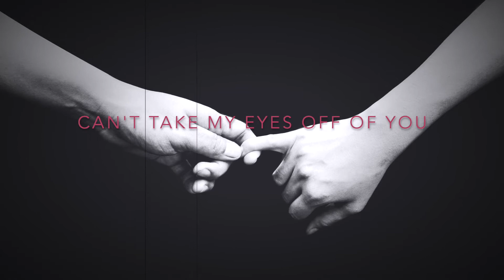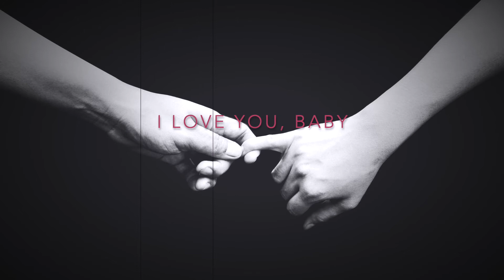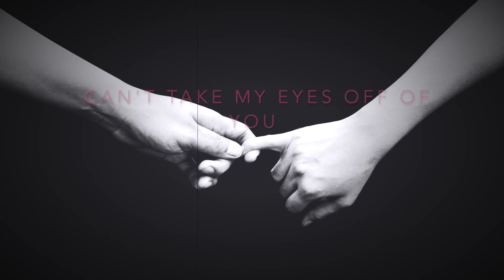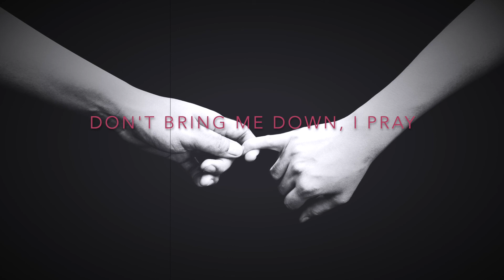Can't Take My Eyes off You · Frankie Valli (Lyrics)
Can't Take My Eyes off of You · Frankie Valli

The Very Best of Frankie Valli & The 4 Seasons

Music